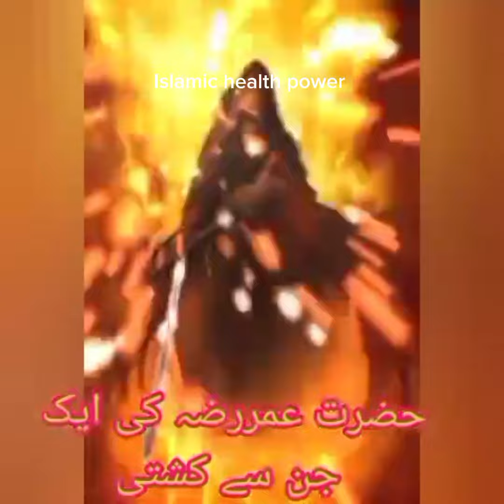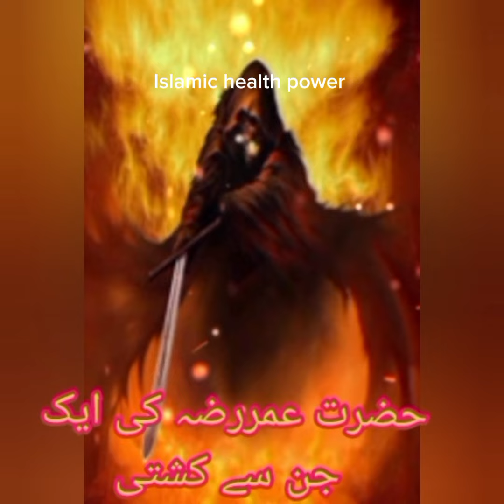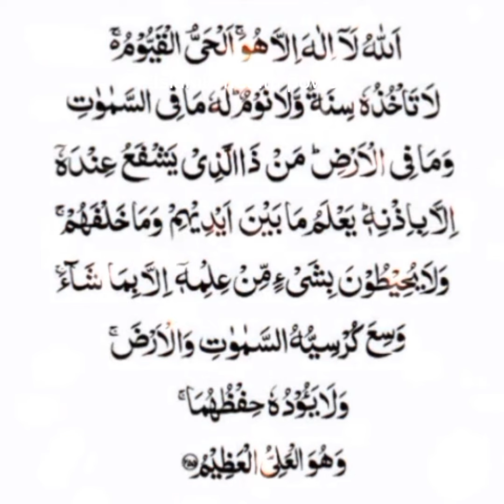Hazrat Omer (R.A) Ki Mulaqaat Ek Jinn sy || Ek Waqia|| Sheikh Mohammed Faisal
Hazrat Omer R.A k waqiaat
Ek jinn sy Mulaqaat
Hazrat Omer R.A